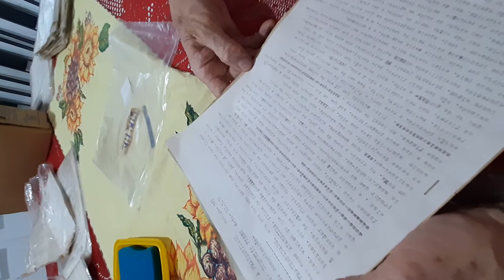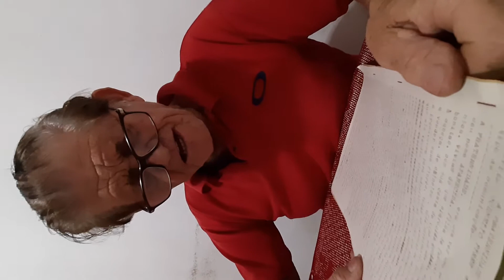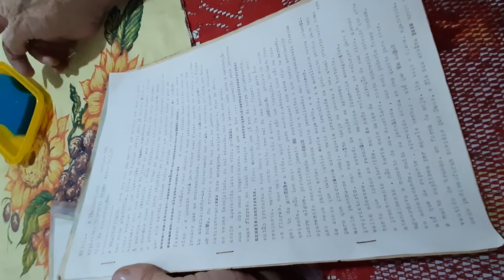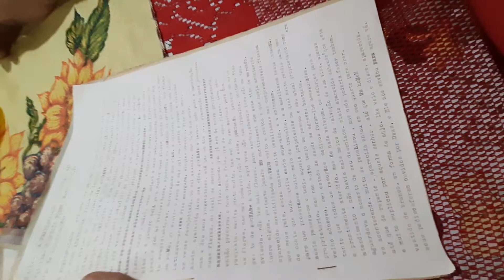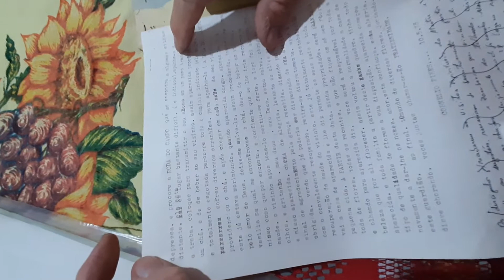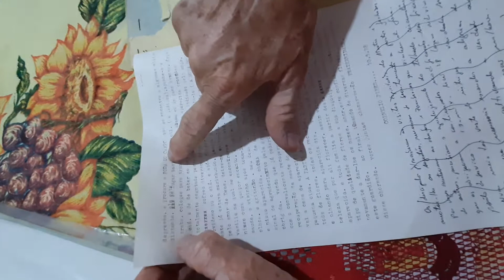Mensagens e poesias mediúnicas (A Fraternidade) Cornélio Pires (Edson Flausino Sene)